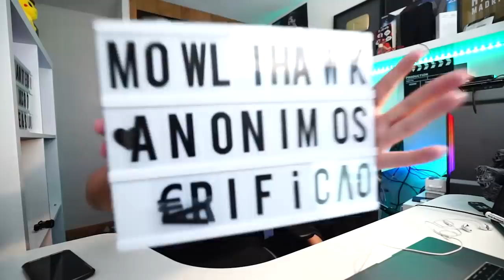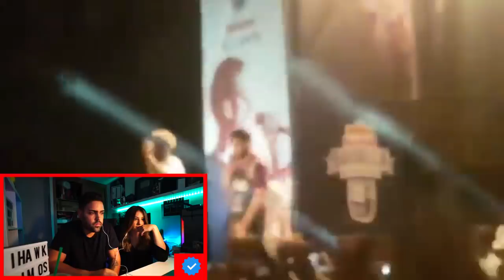¡LA SORPRESA DEL AÑO! ZASKO vs GAZIR - FINAL REDBULL (ALICANTE) *MUY ÉPICO*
Dentro de muy poco va a nacer VerificandoPorElMundo consta de una serie donde visitaré diferentes paises, obviamente vendreis conmigo, me adentraré en diferentes culturas y lugares menos típicos de cada pais para así disfrutarlo al máximo. Los dos primeros capítulos serán ISLANDIA y RUSIA, estoy seguro de que os gustará, nos vemos por aquí cada semana, gracias de corazón a todos los que me seguis a diario, os aseguro que me haceis muy feliz!

En las historias de mi instagram @mowlihawk sorteo cada semana camisetas del VERIFICADO así que dame follow y estate atento porque en unos días sortearé una nueva, ACTIVOS!

Hagamos un juego... si has leído hasta aquí pon por qué te gusta el BATMOWLI (El batmowli me gusta o no me gusta porque...) de comentario y te daré un corazón!